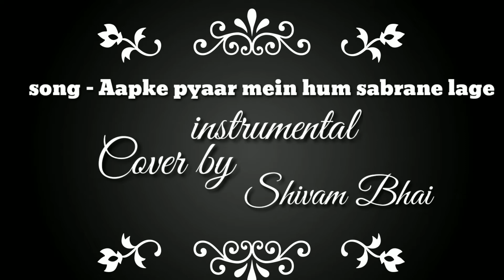Best playing of- Aapke pyaar mein || in instrumental Cover by Shivam Bhai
song  - aapke pyaar mein ham savrane Lage

instrumental

movie.  razz

cover by - Shivam Bhai

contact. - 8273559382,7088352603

Roland xps 10 - tone ke liye sampark karein

72 Singh musical channel

72 Singh musical channel